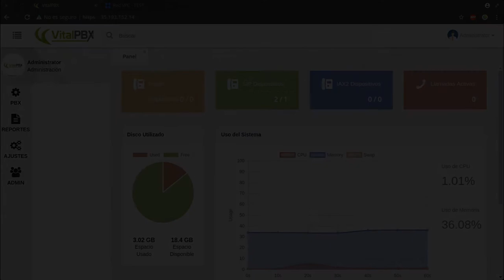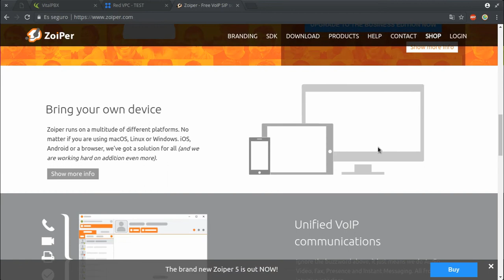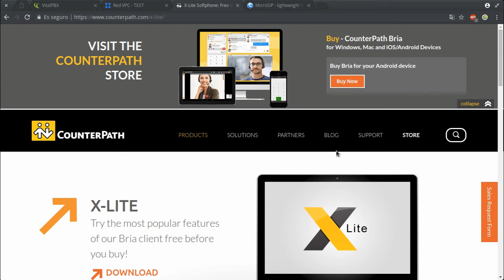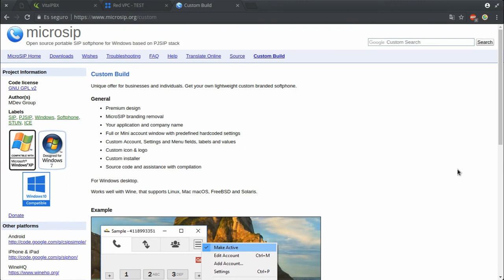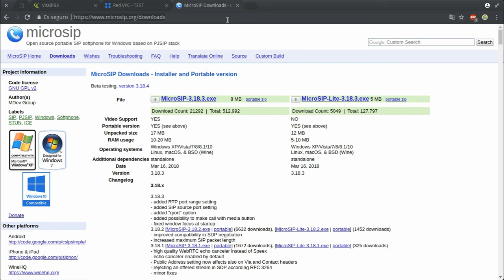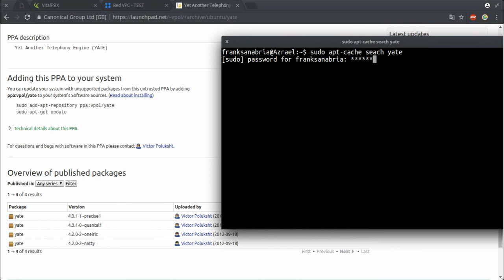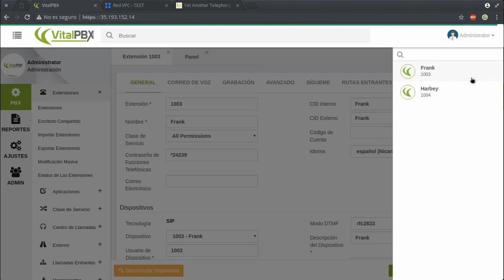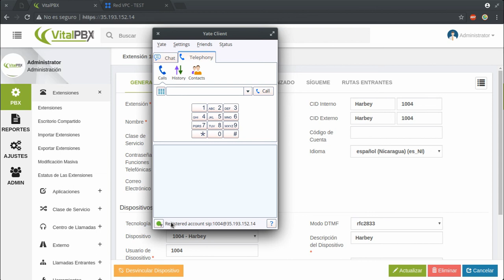Curso de VitalPBX Capitulo 10: Softphone para Linux y Windows